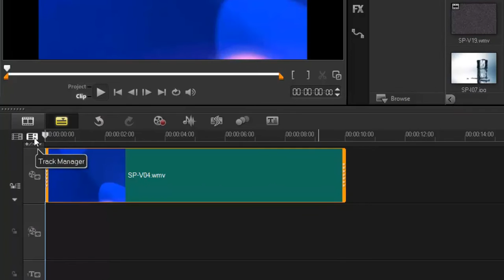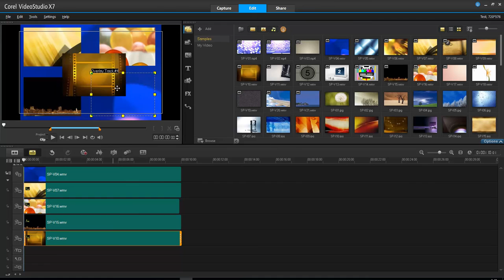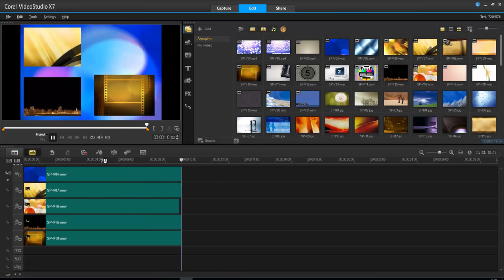การซ้อนคลิปวิดีโอหลายๆ คลิปพร้อมกัน